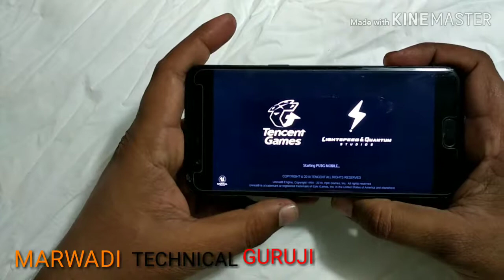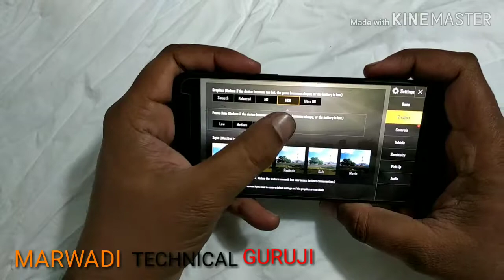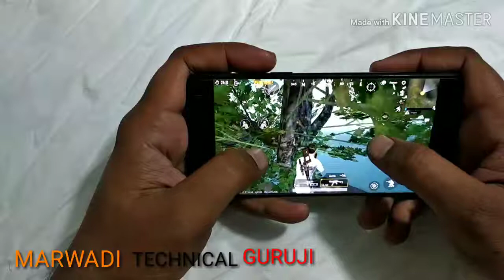PUBG testing in oneplus 5 || pubg game play || review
Dosto video ko share karo like or subscribe kro apno channel me apne har technical bat apni bhasa r mayne btana ki jimmadari su channel ki suruaat kr riya hu dhanywaad||👍👍